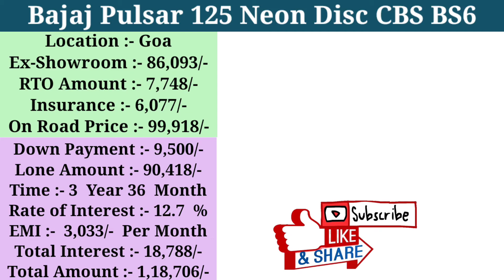2022 की Pulsar 125 Neon Disc cbs bs6 On Road Price । Down Payment के साथ । AV Price ।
2022 की Pulsar 125 Neon Disc cbs bs6 On Road Price । Down Payment के साथ । AV Price ।

pulsar 125 on road price ।

pulsar 125 vs ।

pulsar 125 2022 new model ।

share the video and do comments ।